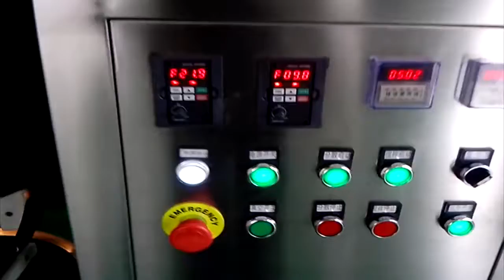50L Dual Planetary Mixer for 1000 1000000cps Viscosity Planetary Mixer For Complex Mixures